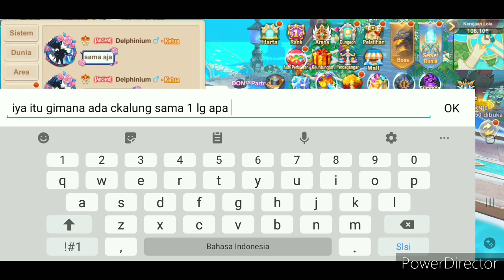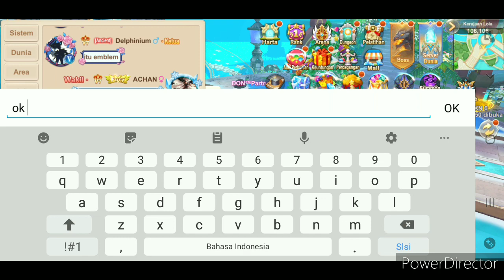Gaca Pohon DOA 13.000 dm !! | Astral Guardian indonesia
gaca pohon doa... 13k dm.. langsung miskin aku :")
gk pp sesekali..., aku juga pertamakali gaca pohon doa !! di pohon doa kalian bisa milih mau dapet hadiah apa aja.. (ada 2 hadiah utama) cara dapetin ya... harus gaca :")
btw gaca full di pohon doa habis sampai 13k dm.. , aku tidak menyarankan gaca pohon doa, soalnya hadiahnya gk se. luar biasa itu